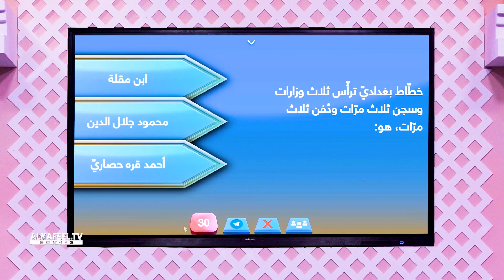من هو الخطاط البغدادي الذي ترأس ثلاث وزارات وسجن ثلاث مرات ودفن ثلاث مرات؟